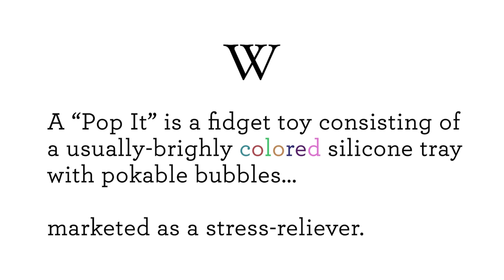HOW I GOT RID OF "POP ITS" IN THE HOUSE (Funny Sketch)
Yep, this is how you handle a Popit problem, haha.  (Though I may have to keep the purse ;)